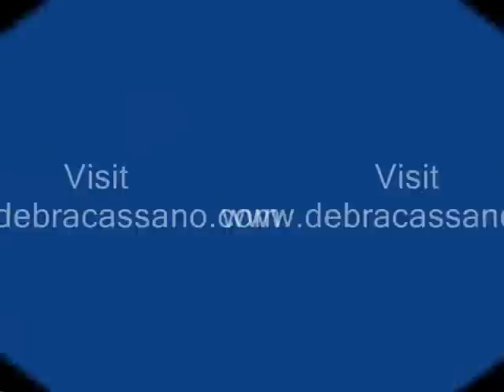Model/Actress/Singer Debra Cassano